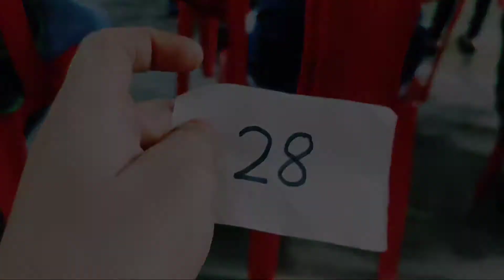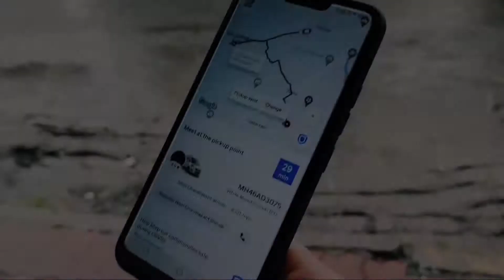I Am Vaccinated are You?💉💊😟 | 1st Jab Of Vaccine Done | Vlog 8 | SS Vlogs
Hello guys,
My 1st jab of vaccine is of Covid Vaccination 2021. I wanted to share my experience with you all. I Hope you guys enjoy it! My intention with vlogs is to be more engaging and connect with people using videos on my YouTube channel by adding a personal touch.